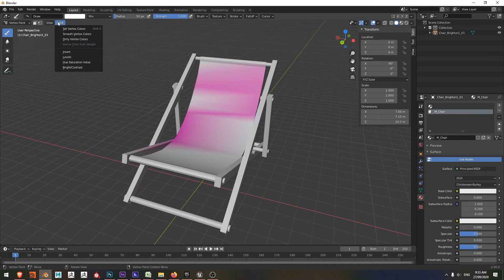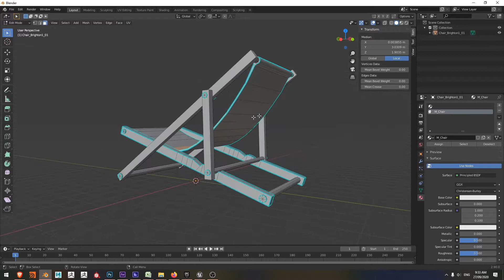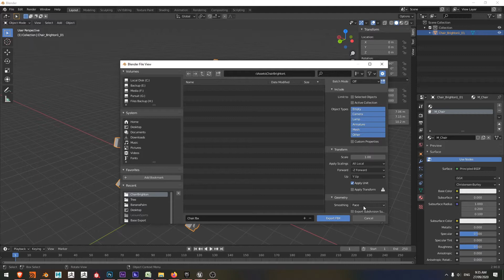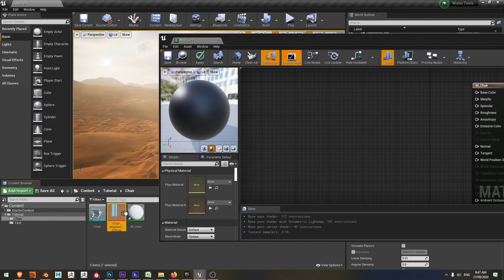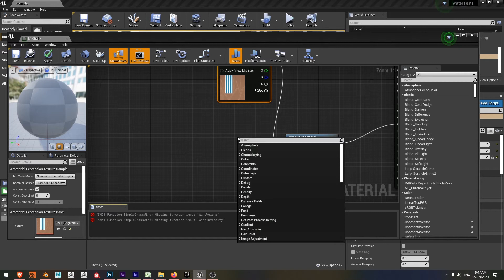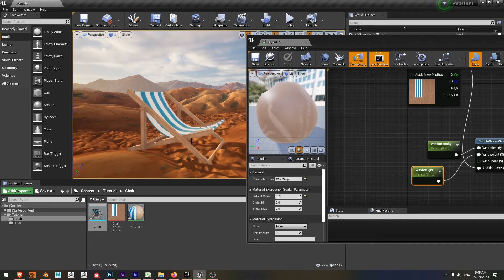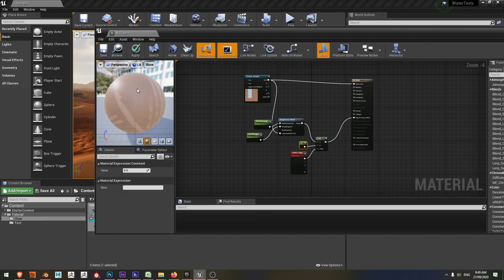Create Wind Animation in UE4.26 from Vertex Paint in Blender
In this video we'll use vertex paint in Blender to define the areas of the mesh that we'd like to have be affected by the wind in UE4.26. Then we'll jump into Unreal Engine and set up a simple material graph to animate the desired geometry.